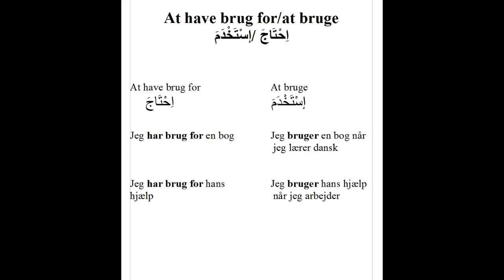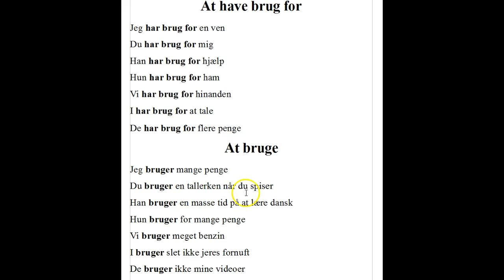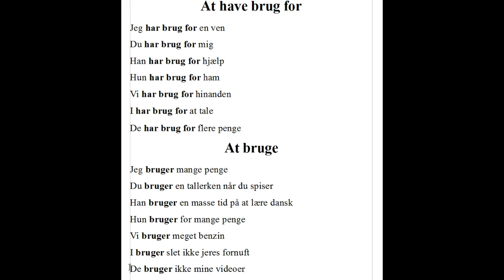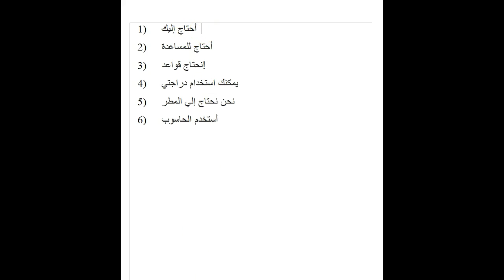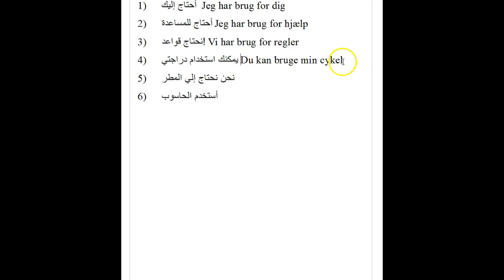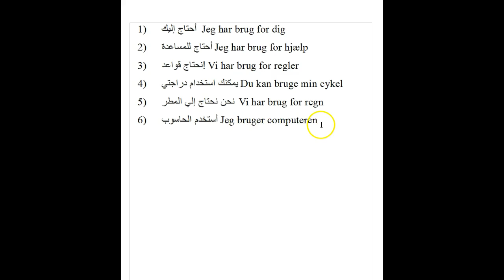Kort video lektion 2 فيديو قصير درس ٢ (At have brug for/at bruge)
at bruge  و at have brug for الفرق بين

At have brug for/at bruge
اِحْتَاجَ /إسْتَخْدَمَ

 اِحْتَاجَ        إسْتَخْدَمَ

Jeg har brug for en bog   Jeg bruger en bog når
          jeg lærer dansk

Jeg har brug for hans   Jeg bruger hans hjælp
hjælp         når jeg arbejder

Han bruger en masse tid på at lære dansk
Hun bruger for mange penge
Vi bruger meget benzin
I bruger slet ikke jeres fornuft
De bruger ikke mine videoer

1) أحتاج إليك  Jeg har brug for dig
2) أحتاج للمساعدة Jeg har brug for hjælp
3) نحتاج قواعد!  Vi har brug for regler
4) يمكنك استخدام دراجتي Du kan bruge min cykel
5) نحن نحتاج إلي المطر  Vi har brug for regn
6) أستخدم الحاسوب Jeg bruger computeren

اِحْتَاجَ         إسْتَخْدَمَ
Nutid: Jeg har brug for    Jeg bruger
Datid: Jeg havde brug for   Jeg brugte
Førnutid: Jeg har haft brug for Jeg har brugt